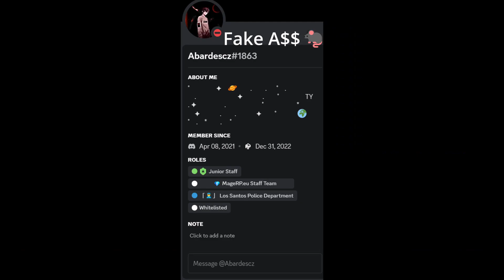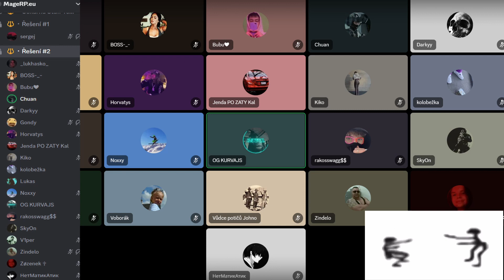Minuta Obkreslovania so Zozenkom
s/o
V1per#8008
Nanenirgon#2469
Myšak™#7458
kurvajs dik cs#2242
Bubu❤#4199
Gondy#6218
Horvatys#9950
kolobežka#2196
rakosswagg$$#4377
Štěpínoooo ✞#4899
SamiS#5317
SkyOn#0639
_lukhasko_#4132
Gompy__#8621